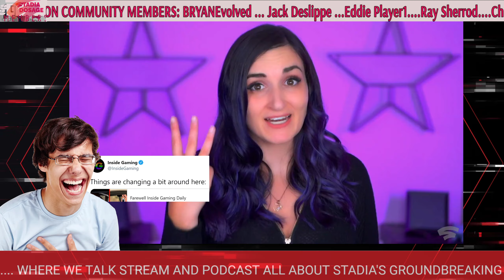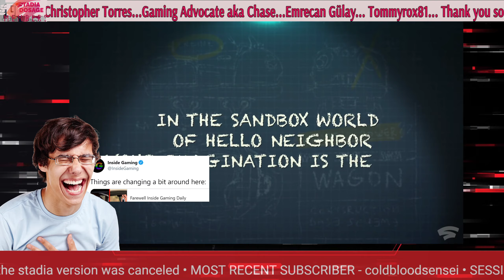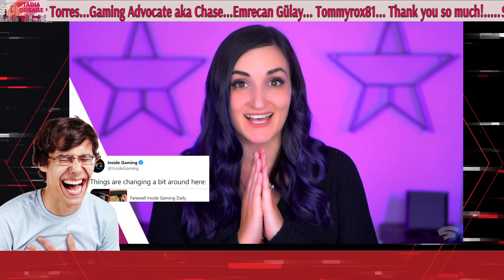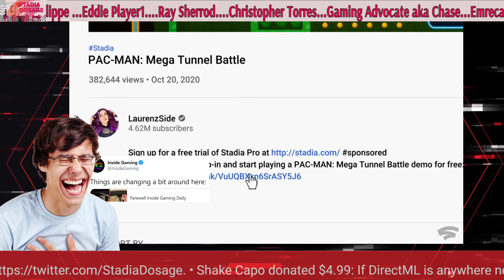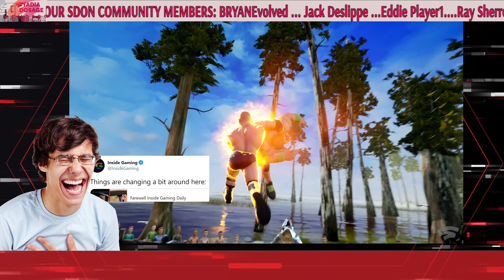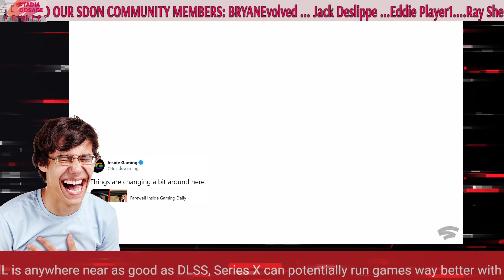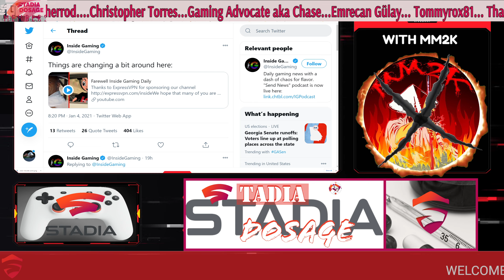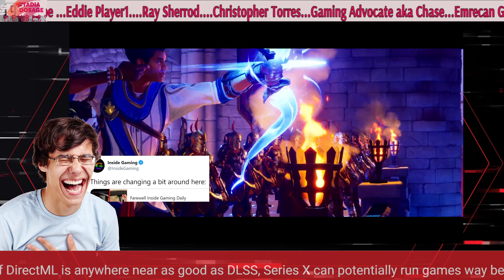Inside Gaming Daily FAILS to outlast Stadia!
WANT TO PLAY CYBERPUNK 2077 ON STADIA NOW? Sign-up here!